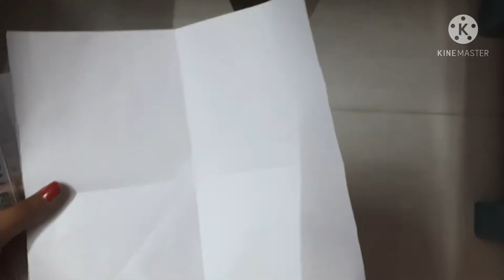Cool flower works with A4 sheets.. Really easy.. Decoration ideas by Cool arts.. Cool arts